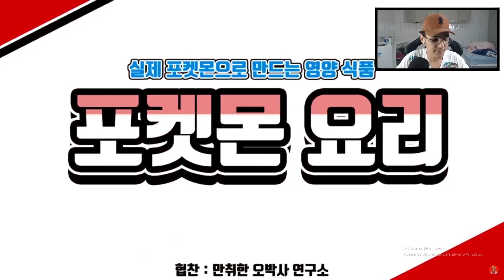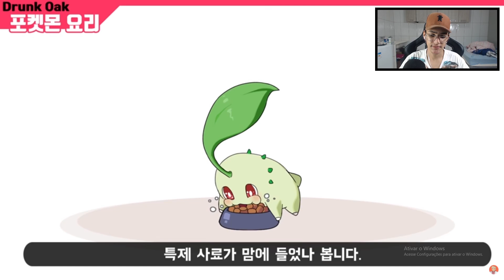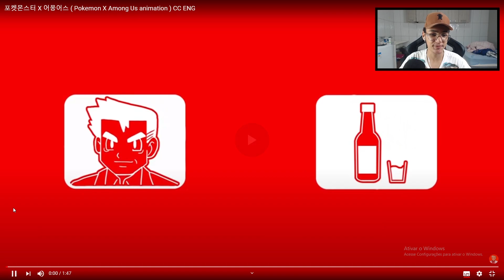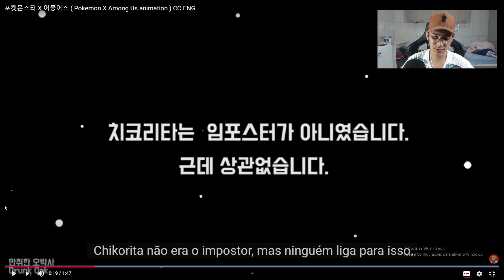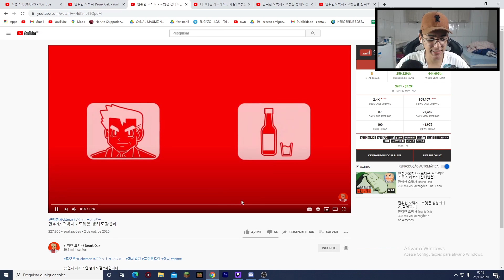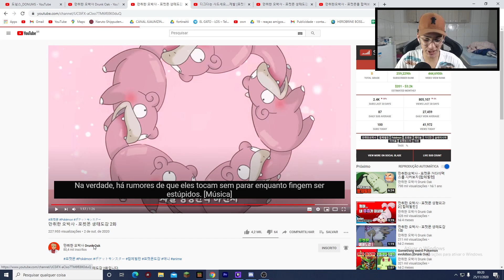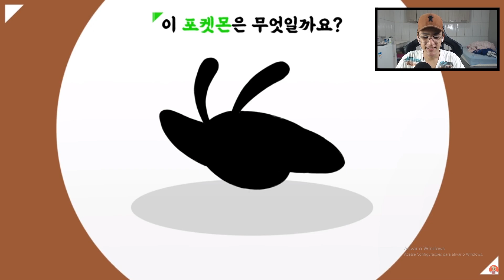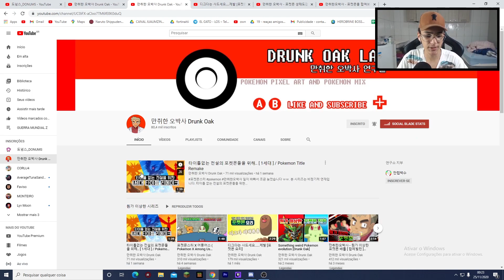POKEMON NO AMONG US? COMO SERIA? ( Pokemon X Among Us animation )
hoje é um vídeo de como seria o Pokémon no famoso jogo among us? ta muito legal o vídeo